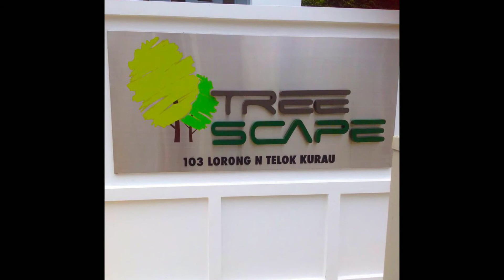For Rent - Penthouse @ Treescape (Singapore)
Brand new 3 bedrooms Penthouse for Rent
Own Jacuzzi, nice layout, lifestyle living
for more details.